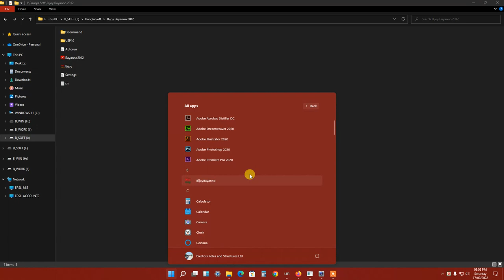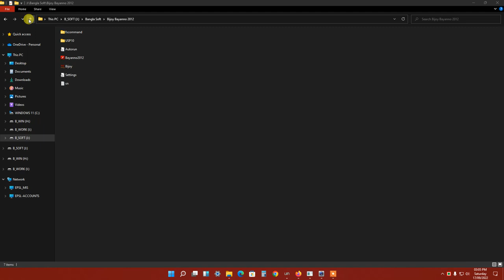Lecture#22 Bijoy Bangla Software Download Link with Font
Bijoy Bangla Software & Font with Download Link

Please ask me through whats app for the valid link

Thanks